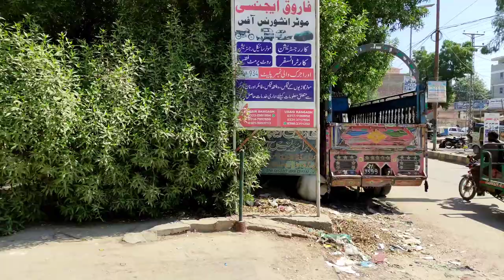School ki halat Shah Waliullah high school Mirpurkhas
shahwaliullah shahwaliullahhighschool oldmemories mirpurkhas پاکستان بننے سے پہلے یہ سکول دھرم شالہ تھی اور پھر یہاں پرائیویٹ سکول قائم ہوا جسے انیس سو ستر کے بعد نشینلائز کرلیا گیا بلڈنگ کبھی بہت شاندار رہی ہوگی لیکن اب حالت اچھی نہیں ہے اور کلیم کیس کورٹ میں ہے جس کی وجہ سے سکول کے مسقبل کے بارے کچھ کہا نہیں جا سکتا